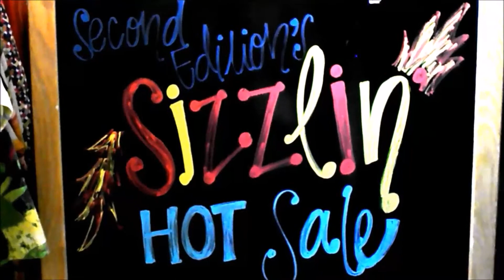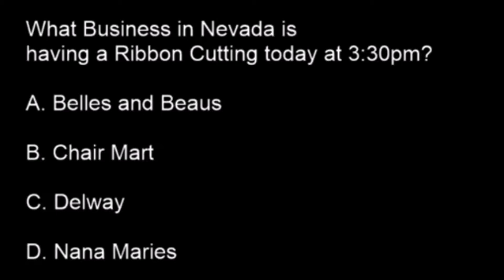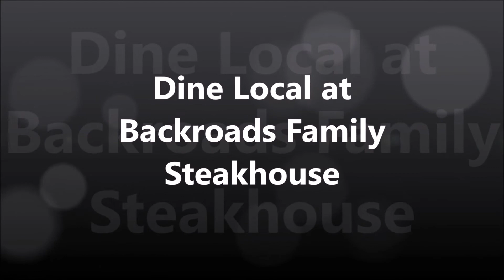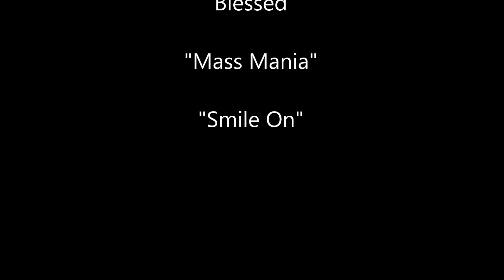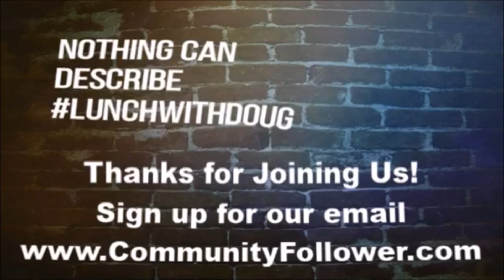Lunch With Doug #92 Belles and Beaus 2nd Edition Fall Fashion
Your host Dangerous Doug Harper heads to Belles and Beaus Second Edition Shoppe to talk with Riley about the New Arrivals and all the Fall Fashion. This webisode of Lunch With Doug is episode #92 and part of season 3. Tune in and enjoy all the LunchWithDoug fun.